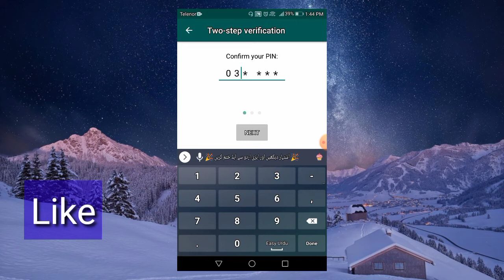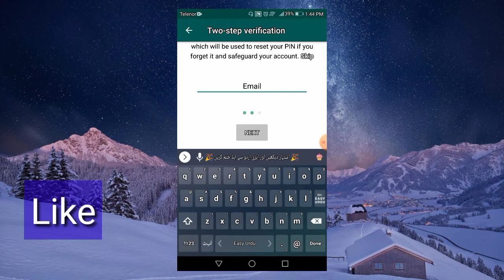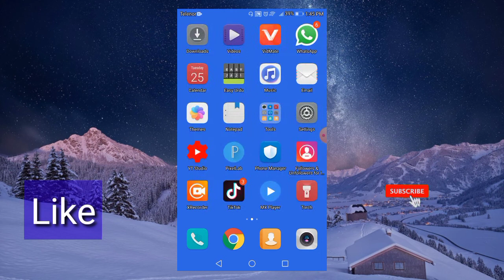How to secure WhatsApp account|| whatsaap account kaisay secure kare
How to secure whatsaap account. Es video mein humnay pora mathed bata diya hai jeskay zeray aap aapnay whatsapp account ko secure bana saktay hai comeplete information in this videos ،،۔۔۔۔۔۔۔۔۔۔۔۔۔ . . . . . . . . . . . . . . . . . . . WhatsAppSecure. . . AccountSecure2021. WhatsAppkaisaySecureKare . . . . . . . . . . . . .